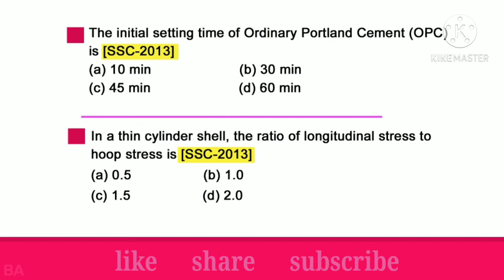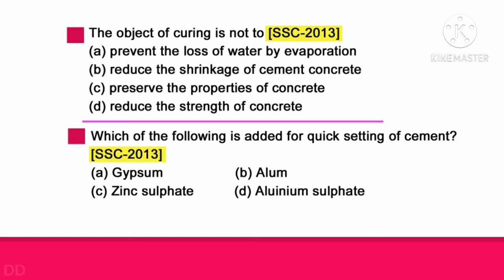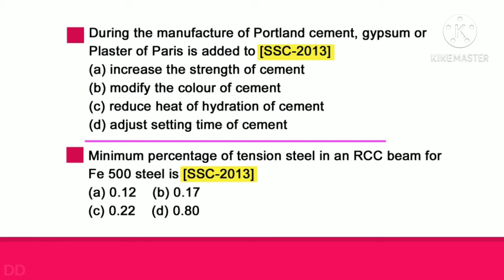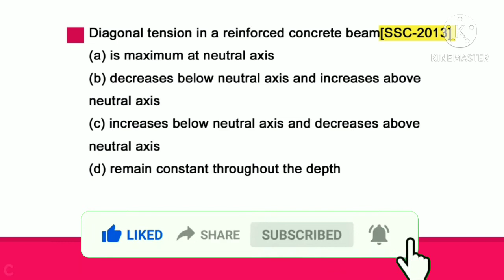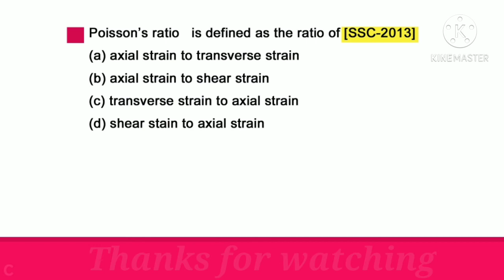SSC JUNIOR ENGINEER PREVIOUS YEAR QUESTIONS AND ANSWER TAMIL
This video ssc je previous year question 2014. All questions is civil engineer based. Thanks